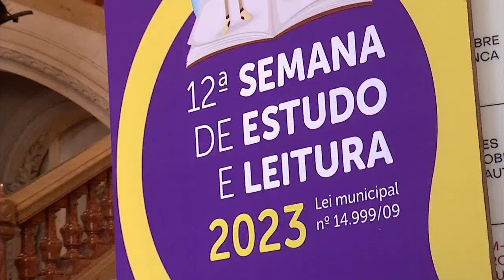TV Câmara - Evento no Theatro Municipal marca início da 12ª Semana de Incentivo à Leitura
Exibido no dia 10/04/2023